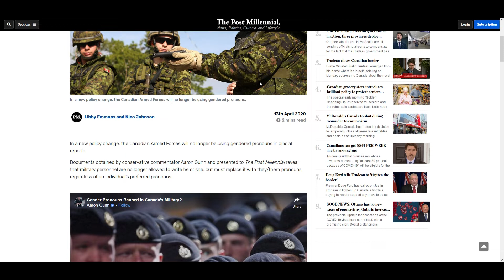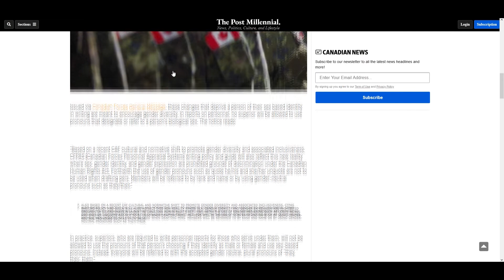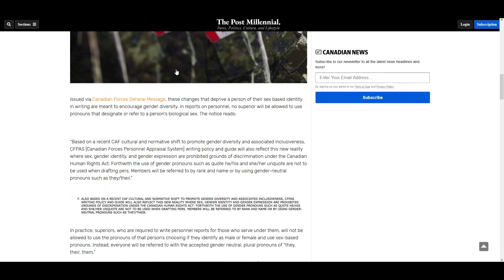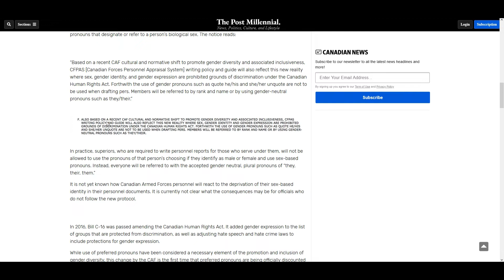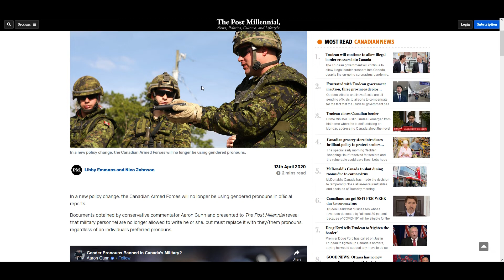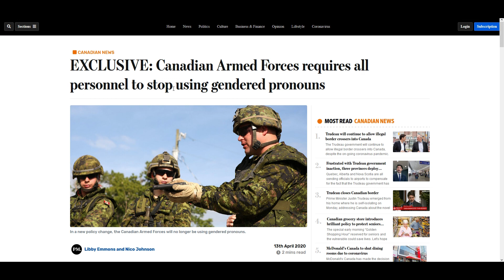Canadian Armed Forces: "ALL Personnel STOP Using Gendered Pronouns"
In a new policy change, the Canadian Armed Forces will no longer be using gendered pronouns in official reports.